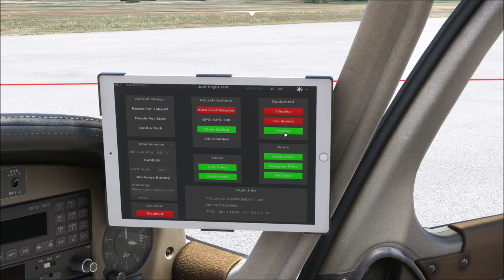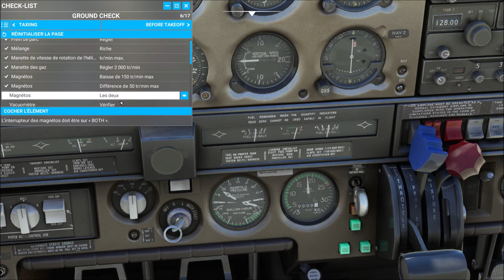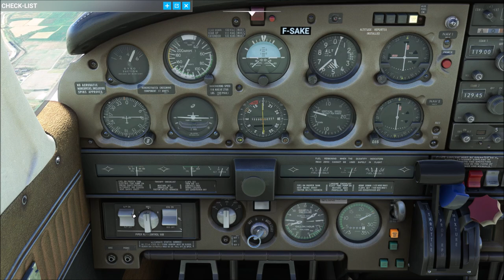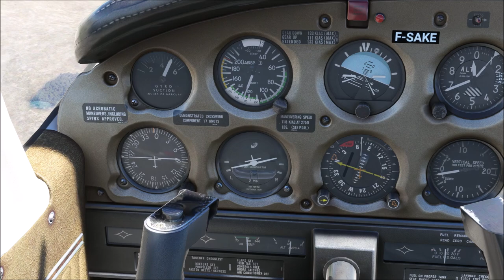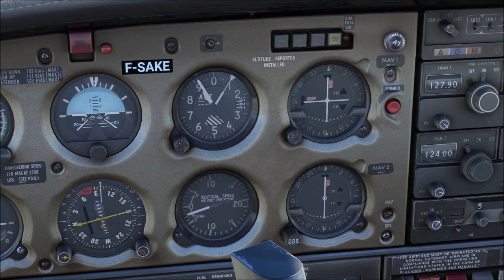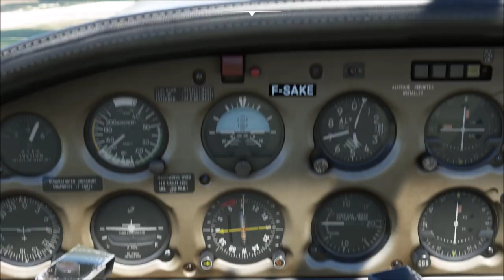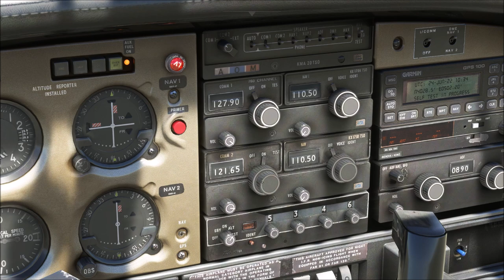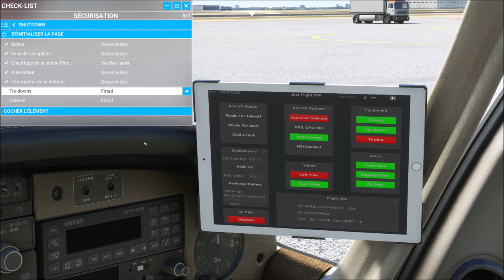FS 2020 | Tour d'Europe [22/60] : Yerevan - Bakou en PA28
Bienvenue dans cette 22ème étape du tour d'Europe sur FS 2020 qui nous emmène de Yerevan, capitale de l'Arménie, à Bakou, capitale de l'Azerbaïdjan, en VFR, à bord du Piper PA28 Arrow IV d'Aerosoft.

Si vous aimez la chaîne, son contenu et souhaitez soutenir son évolution et ses projets, vos dons seront infiniment appréciés :

Timeline :
00:00 - 01:40 : Intro
01:41 - 06:48 : Allumage et visite extérieure
06:49 - 12:08 : Démarrage
12:09 - 17:00 : Roulage
17:01 - 26:40 : Décollage et montée initiale
26:41 - 37:47 : De Yerevan au lac Sevan
37:48 - 44:26 : Du lac Sevan au réservoir de Mingechevir
44:27 - 59:15 : Au-dessus des plaines azerbaïdjanaises
59:16 - 01:05:40 : Descente sur Bakou
01:05:41 - 01:09:36 : Approche et atterrissage
01:09:37 - 01:18:49 : Roulage au parking & outro

Matériel :
Processeur Intel Core i7-9700K
48GB RAM
Carte mère MPG Z390 Gaming Plus